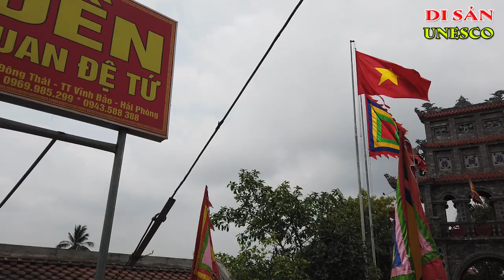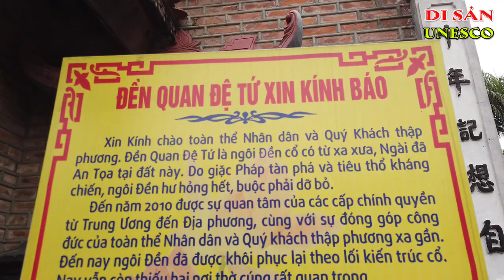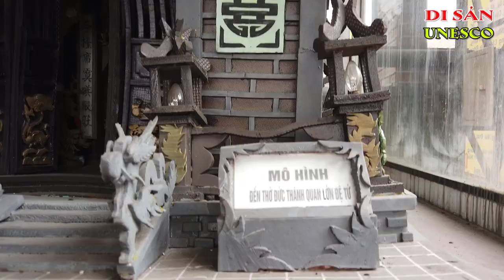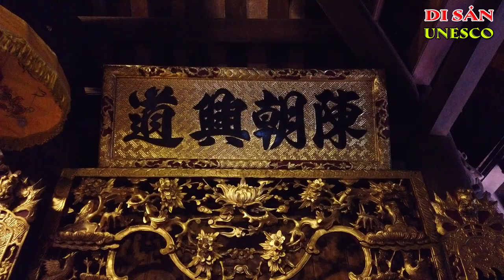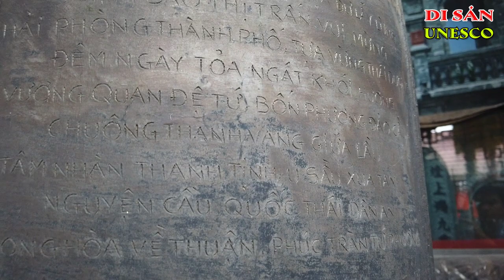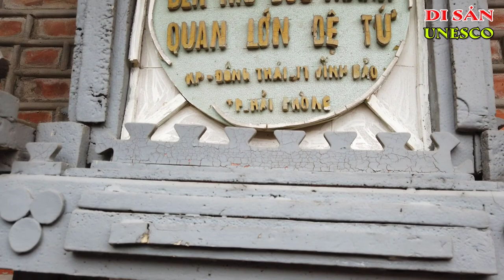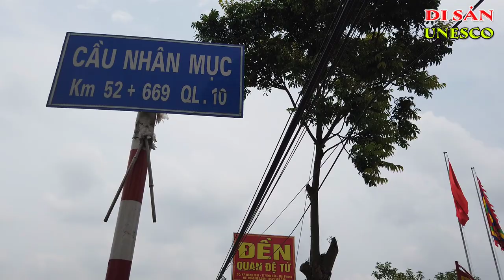Đền Quan Đệ Tứ Khâm Sai | Đạo Thờ Tổ Tiên Dân Tộc Việt | Ký Sự UNESCO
Đền Quan Đệ Tứ
Đền Quan Đệ Tứ nằm ở thị trấn Vĩnh Bảo, huyện Vĩnh Bảo – Hải Phòng. Đền còn được gọi là đền Quan Đệ Tứ Khâm Sai hay Quan Lớn Đệ Tứ Khâm Sai.
Quan Đệ Tứ Khâm Sai là một trong năm vị tướng của Vua Cha Bát Hải Động Đình. 5 vị tướng này được coi là 5 người con trai của Đức Vua Cha. Năm vị này được suy tôn là “Ngũ Vị Tôn Quan” trong Tứ Phủ. Nơi đây là đền thờ chính của Quan Đệ Tứ Khâm Sai. Quan Đệ Tứ được triều đình phong kiến sắc phong là “Đệ Tứ Thủy Thần”.
Quan Lớn Đệ Tứ không giáng trần sau khi đã cùng Vua Cha Hải Động Đình đánh đuổi xong giặc ngoại xâm. Quan Lớn Đệ Tứ Khâm Sai được Vua Cha trấn giữ vùng đồng bằng địa linh. Ngài ngự trên Thiên Đình chuyên về biên chép sổ sách sinh tử.
Trong tòa quan lớn, Quan Lớn Đệ Tứ Khâm Sai ít khi giáng đồng nhất, cũng chỉ khi nào có đại lễ mới thỉnh ông về. Khi ngự đồng ông mặc áo vàng thêu rồng, hổ phù; làm lễ tấu hương khai quang rồi chứng sớ điệp. Thông thường, khi mở phủ khai đàn, người ta mới hay thỉnh Quan Đệ Tứ về để chứng đàn Địa Phủ (gồm long chu, phượng mã, tượng phục, nghê quỳ (voi và nghê hoặc lân)… tất cả đều màu vàng). Vì không giáng trần nên Quan Đệ Tứ ngoài đền thờ chính ở đây, không có đền thờ vọng mà chỉ được phối thờ ở hầu hết các phủ đền trong Năm Tòa Ông Lớn.
Lịch sử đền Quan Đệ Tứ Khâm Sai
Theo thần tích của đền thì ngôi đền có từ thời Vua Hùng, nhưng do thời gian và chiến tranh chỉ còn lại rất ít dấu tích. Trước chiến tranh chống Pháp, nơi đây chỉ là một ngôi đền nhỏ rất đơn sơ. Khi thực dân Pháp quay lại xâm lược nước ta, thực hiện lệnh tiêu thổ kháng chiến, đền Ngài đã được tháo dỡ và sơ tán.
Sau khi đất nước giải phóng, đền đã được khôi phục lại trên nền đất cũ. Nhưng do đền nằm sát bờ sông bị sạt lở đã phải một lần di chuyển lên đất cao hơn. Đến năm 2010, ngôi đền mới chính thức được xây dựng lại như ngày nay. Ngôi đền được xây dựng với sự quyết tâm, tâm huyết của Thủ Nhang Bùi Đức Tám và ban quản lý nhà đền cùng sự quyên góp của bà con thập phương. Riêng Lầu Cô, Lầu cậu mới được xây dựng vào năm 2014.
Ngôi đền được xây dựng trên một ngã ba sông, một địa thế phong thủy đẹp. Ngôi đền tuy nhỏ nhưng hết sức khang trang. Đặc biệt có cổng Tam Quan hết sức ấn tượng. Đền có 1 gian đại bái với ba ban: Ban Công Đồng nằm chính giữa, bên trái là ban thờ chúa Sơn Trang, bên phải thờ Đức Thánh Trần, phía trong là cung cấm thờ Đức Quan Đệ Tứ.